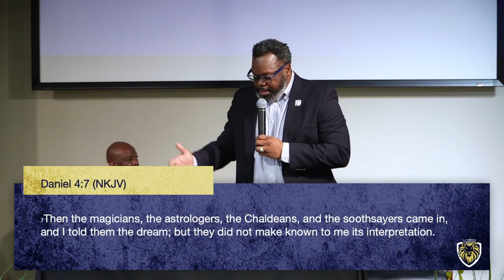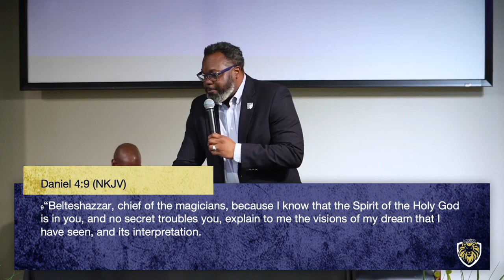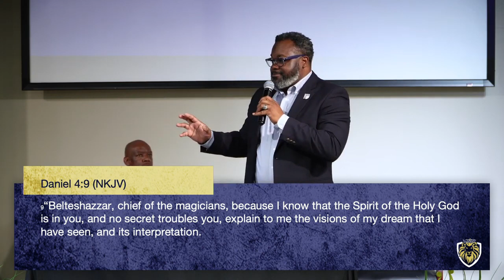My Spirit Makes The Difference | Executive Pastor Cedric Thrash Sr.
Pastor Cedric takes us through Daniel 4 to show us how our spirit makes the difference in us becoming a total man!

You can give using the following:
Givelify: Kingdom Excel Global Ministries